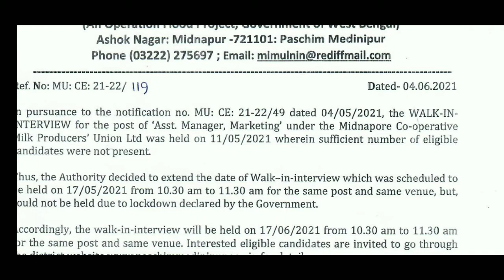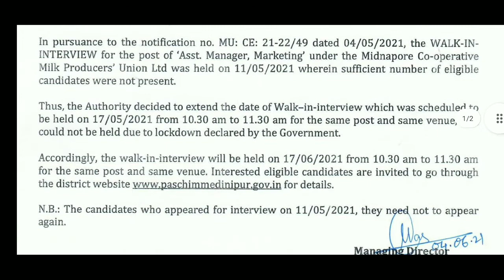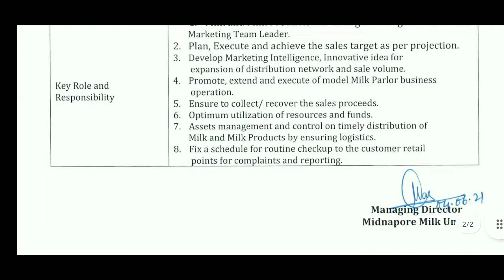west bengal government job | karmasathan today | wb govt job| govt job vacancy | banglar chhatrabas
‌N.B :  The above job information is provided for job-seekers only. All these information is taken from  job magazines and government websites. We are not a Recruiter Agency or do not hold any kind of Recruitment Process. "Banglar Chhatrabas" is only a YouTube channel & Facebook page through which everyone gets job information on mobile. So, we request you to, from the website of the concerned organization, you will see all the details of the job.We are not liable for any kind of Misunderstanding or False information given by the third party Media Agency or Website.